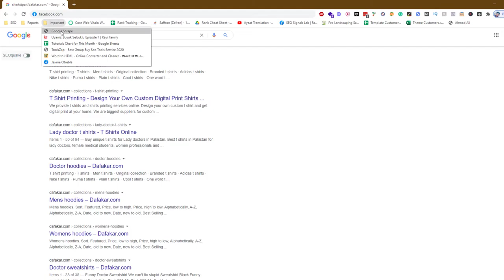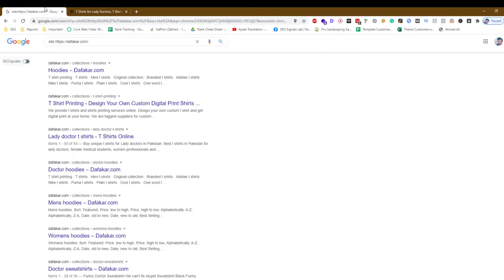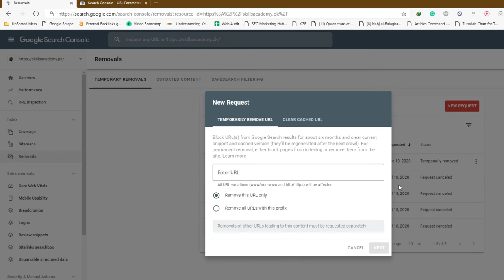How to Fix Parameter Duplicate Content Issues